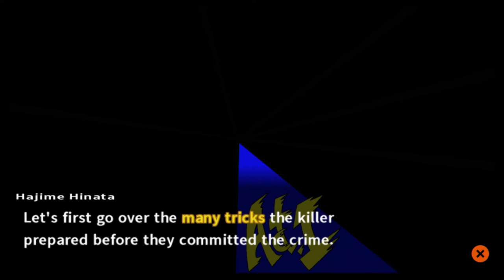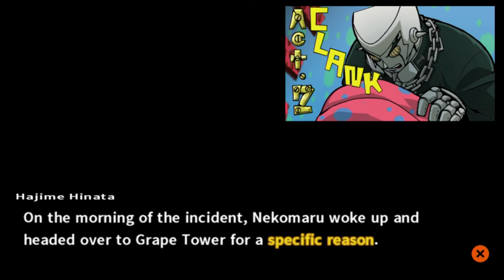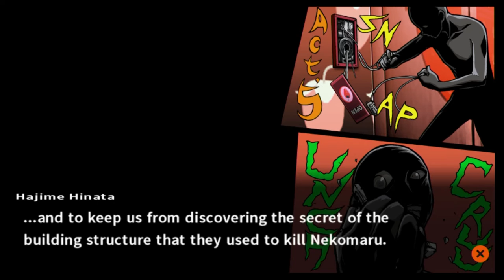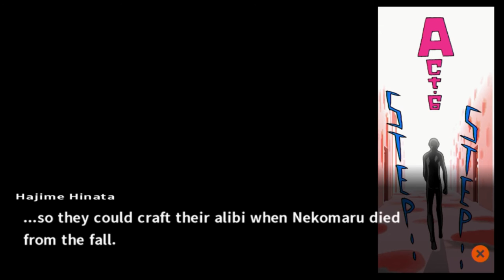Danganronpa 2 Part 131 - Gaming With Mom - Power of the Hamsters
Danganronpa 2 part 131 gives us the REAL closing argument and how fun that is.

Danganronpa 2: Goodbye Despair (スーパーダンガンロンパ2 さよなら絶望学園 Sūpā Danganronpa Tsū: Sayonara Zetsubō Gakuen?, lit. Super Danganronpa 2: Goodbye Despair Academy) is a murder mystery visual novel adventure game developed by Spike Chunsoft. It is the second game in the Danganronpa series, following the 2010 video game, Danganronpa: Trigger Happy Havoc. The game was originally released in Japan for the PlayStation Portable on July 26, 2012. A remake of both the game and its predecessor, titled Danganronpa 1・2 Reload, was released for PlayStation Vita in Japan on October 10, 2013.
Similar to the previous game, Danganronpa 2 features two main styles of gameplay; School Life, which is split into Daily Life and Deadly Life sections, and the Class Trial. In the Daily Life section, players interact with other characters and progress through the plot. Conversing with characters during 'Free Time' sections earns Hope Fragments, which can be exchanged for skills that can be used in the Class Trial. Performing various interactions increases the player's level, allowing them to equip more skills during trials. Monocoins, earned by finding hidden Monokuma Figures or performing well in trials, can be exchanged for presents that can be given to other characters during Free Time segments, with certain items able to trigger special events.
The Class Trial, in which players must determine the identity of a culprit, features the same aspects as the previous game, but with new gameplay elements. Like before, Class Trials are largely formed of Nonstop Debates, in which players must look for weak points in the students' discussion and shoot them with "Truth Bullets" that contradict them. This time around, the yellow-colored 'Argue Spots' are joined by blue-colored 'Agree Spots', which must be shot with a Truth Bullet indicating someone is telling the truth. The Bullet Time Battle from the previous game is now known as Panic Talk Action, featuring largely the same mechanics of using rhythmic timing to break through a student's mental defenses. Controls are revised slightly from the last game, and players must now spell out a phrase in the correct order at the end of the section, rather than firing a specific Truth Bullet. Finally, the Closing Argument, in which players fill out a comic strip depicting the events of a crime, is adjusted so that players select panels from stocks of panels, as opposed to having access to all the pieces at once.
Rebuttal Showdowns take place when a student attempts to refute the player's logic. In these sections, players must slash apart their opponent's argument to gain dominance in the conversation and reveal new information, before using a "Truth Blade" to strike through the correct weak point when it appears. Logic Dive is a snowboarding minigame.
Danganronpa IF, a short story depicting an alternate storyline for Danganronpa, is also unlocked after clearing the game once.